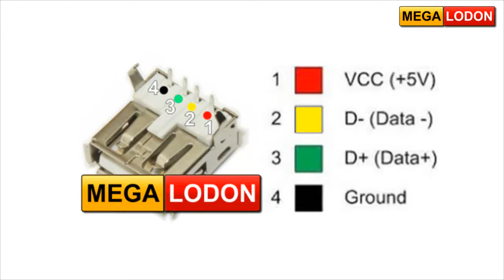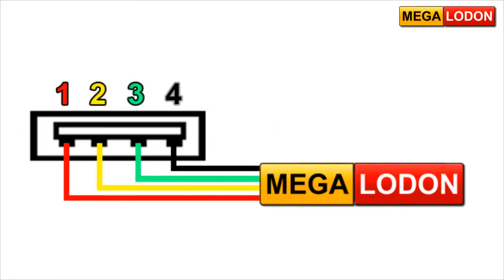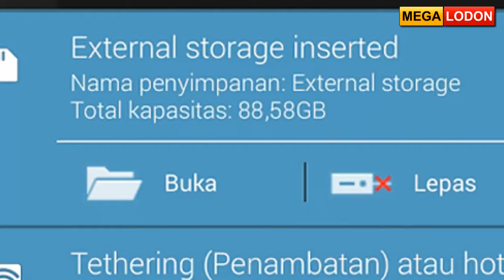How To Make OTG Cable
Happy Watching.
Thanks.